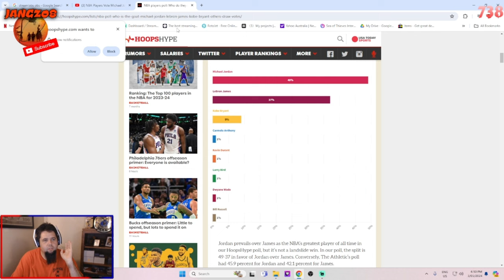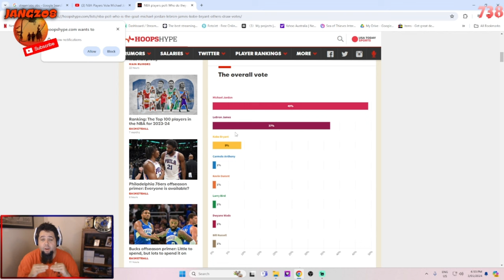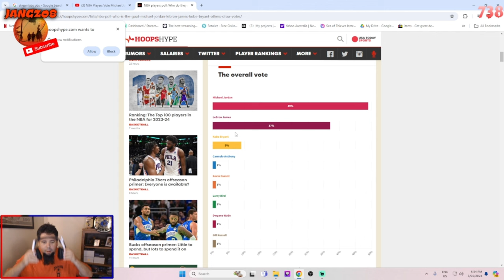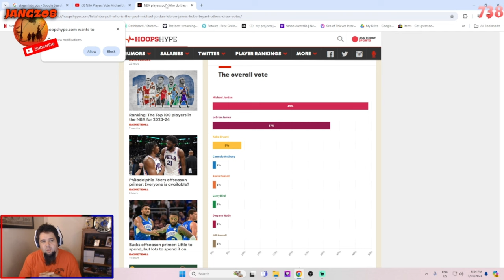NBA PLAYERS HAVE JORDAN AS THEIR GOAT, BUT THE GAP IS CLOSING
In this video I look at the closing gap of NBA players GOAT picks.

The Athletic recently released their GOAT poll among active NBA players. I look at the different from Last year to this year!

Hope you guys are having a beautiful life.
PEACE